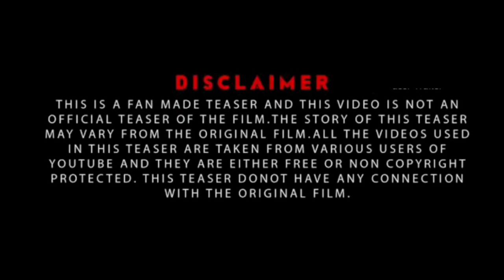CARANDIRU - TRAILER OFICIAL DUBLADO 2003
😲 SINOPSE ⬇️
👀 Um médico (Luiz Carlos Vasconcelos) se oferece para realizar um trabalho de prevenção a AIDS no maior presídio da América Latina, o Carandiru. Lá ele convive com a realidade dos cárceres, que inclui violência, superlotação das celas e instalações precárias. Porém, apesar de todos os problemas, o médico logo percebe que os prisioneiros não são figuras demoníacas, existindo dentro da prisão solidariedade, organização e uma grande vontade de viver.

🕕 ⇶ 0:00 Trailer
🕕 ⇶ 1:02 Fim